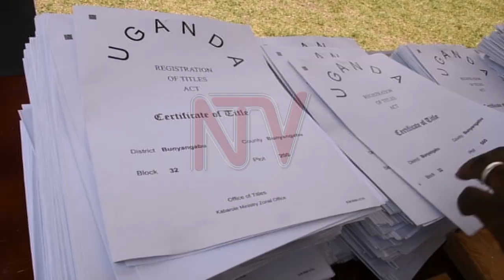Gov’t settles over 3,500 landless residents in Bunyangabo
The government has issued land titles to some 3,500 locals in Bunyangabu district. These have been occupying land belonging to Tooro Kingdom and have on several occasions suffered eviction threats. Lands Minister Judith Nabakooba says this initiative will solve land wrangles that have been ongoing in the district over the years.